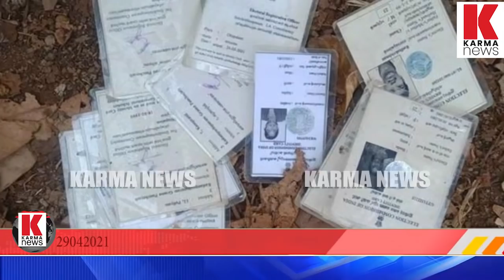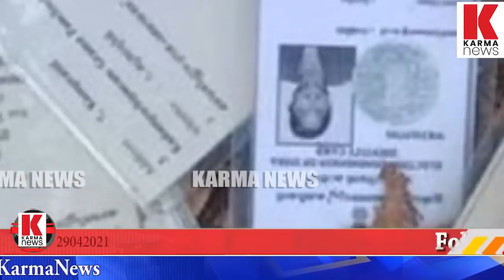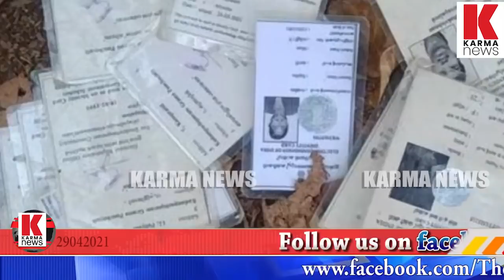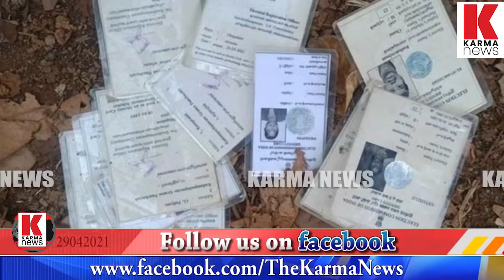എക്സിറ്റ് പോൾ ഫലം സി ഫോർ, മഞ്ചേശ്വരം ബിജെപിക്ക്, ജില്ല ഇടതിനും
സി ഫോർ എക്സ്സിറ്റ് ഫലം, മഞ്ചേശ്വരത്ത് ബിജെപി, കാസർകോട് ഇടതിനു 3 സീറ്റ്, യു ഡി എഫിനു ഒരു സീറ്റ്